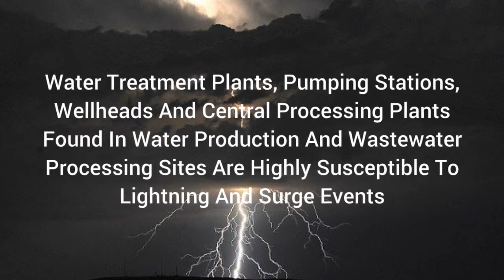Lightning Protection For Water Treatment Facilities